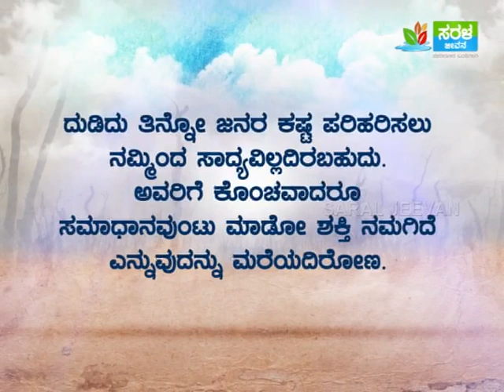ಒಳಿತು ಮಾಡು ಮನುಷ್ಯ | Olithu Madu Manushya | Epis-60